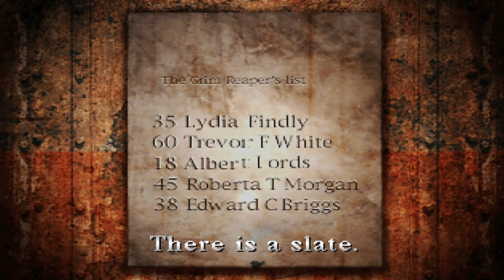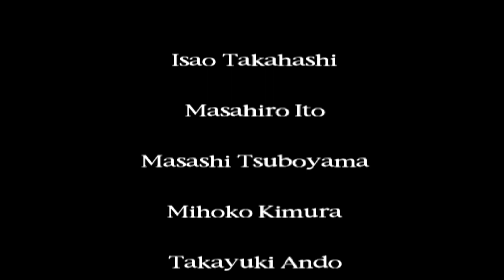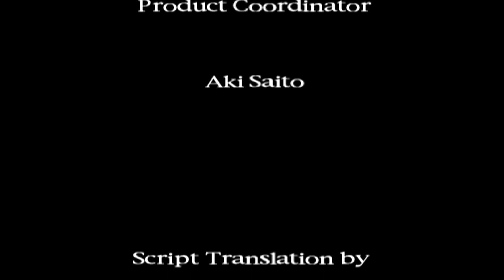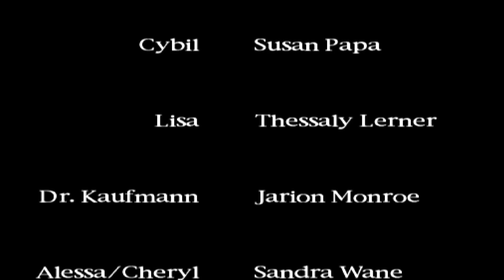Silent Hill | Part 6 | Full HD Playthrough PS1 | No Commentary